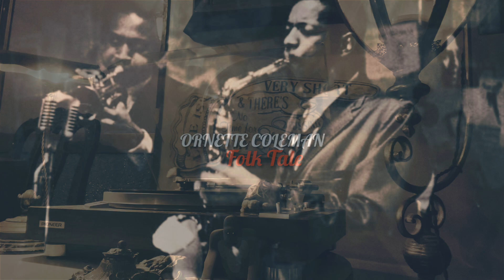ORNETTE COLEMAN -"Folk Tale" AVANTGARDE JAZZ/FREE JAZZ アヴァンギャルド・ジャズ/フリー・ジャズ(vinyl record)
1940年代から1970年代の音楽が好きなんです。

今回は、オーネット・コールマンのFolk Taleです。

オーネット・コールマンは、アメリカ合衆国テキサス州フォートワース生まれのジャズ・サックス奏者。アルトサックスの他、トランペットやヴァイオリンもこなす。フリージャズの先駆者である。(ウィキペディアより)
この曲は、61年にリリースされたアルバム『THIS IS OUR MUSIC』より、各人のインプロビゼーションもかっこいいフリー・ジャズです。

ORNETTE COLEMAN, alto sax
DON CHERRY, trumpet
CHARLIE HADEN, bass
ED BLACKWELL, drums